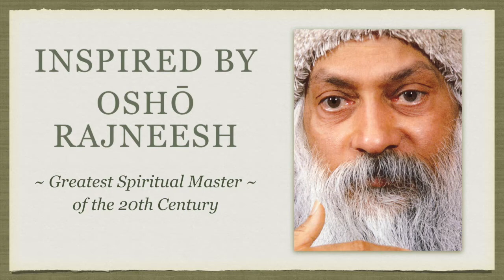Secret of the Golden Flower 2.7: Buddha & Bhakti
The process of becoming taught by the Buddha, paṭicca-samuppāda, is the functional principle of both enlightenment and Bhakti. Bhakti is fully supported within the Buddha's teaching, and emptiness is present within the Bhakti tradition in Lord Śiva.